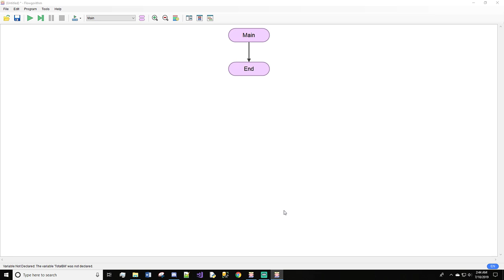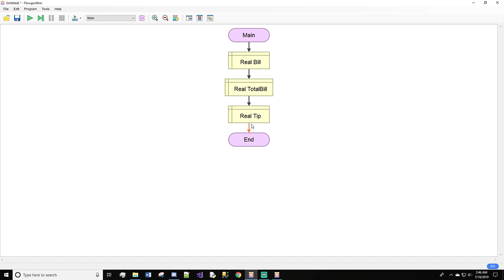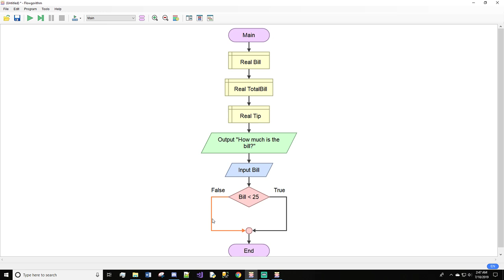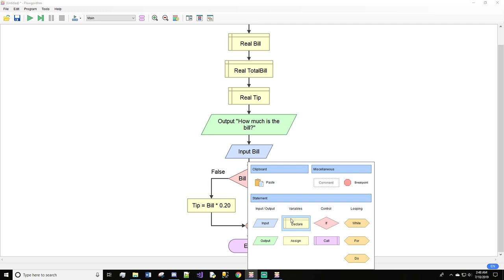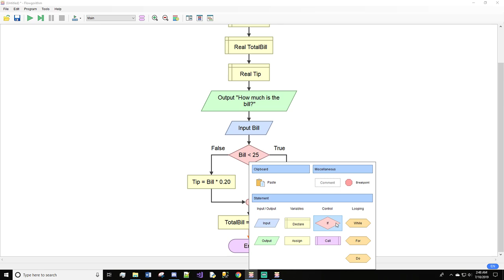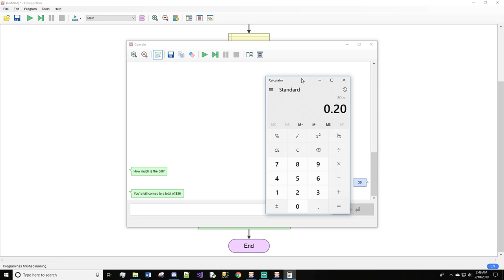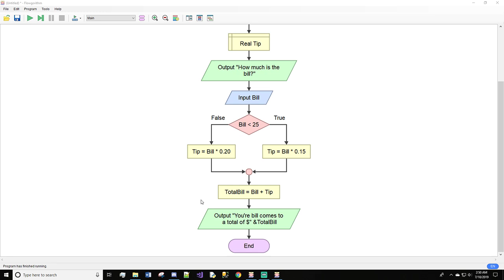If Statement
This video shows how to do the basics of the if statement in Flowgorithm.